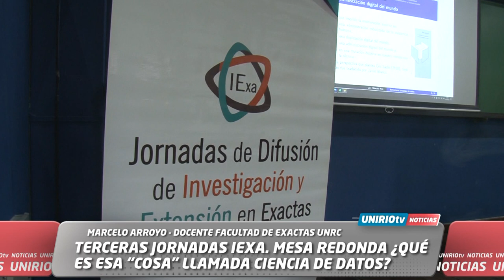TERCERAS JORNADAS IEXA. MESA REDONDA ¿QUÉ ES ESA “COSA” LLAMADA CIENCIA DE DATOS? - ARROYO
MARCELO ARROYO - DOCENTE FACULTAD DE EXACTAS UNRC